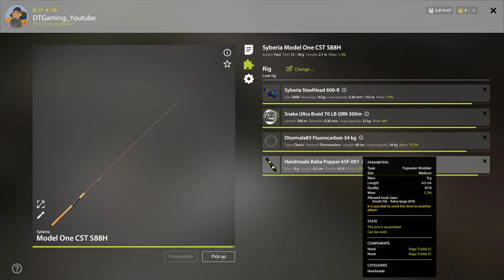Russian Fishing 4 Old Burg Pike Spot 12-8-22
Update. I got 205 more silver in 34mins with 50 fish on this same lure.

Old Burg
12/8/22

Coods: 34:23
Sector: G8
Speed: 40+Shift
Tech: Walk the Dog

102s - 30mins

70s - Cafe

Check out the other Russian fishing 4 videos or maybe videos from a different game.